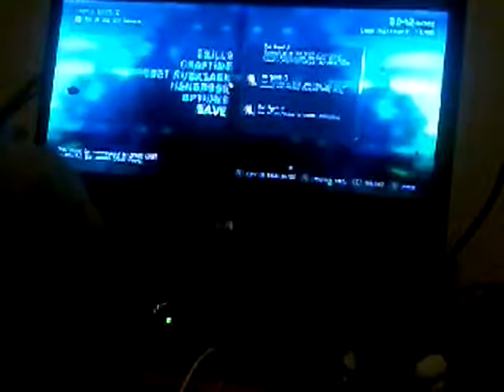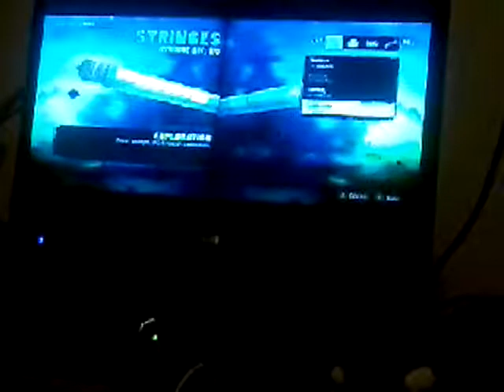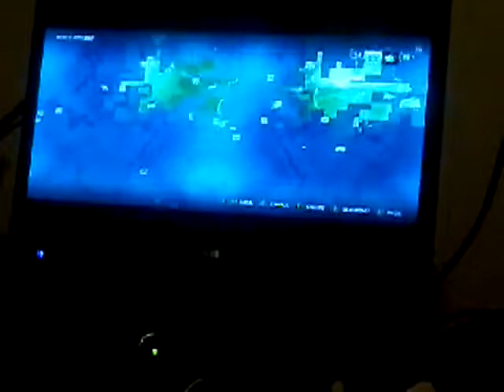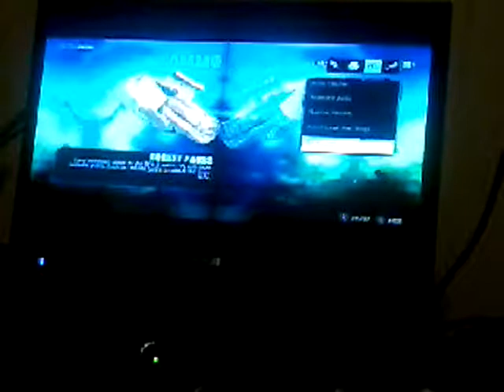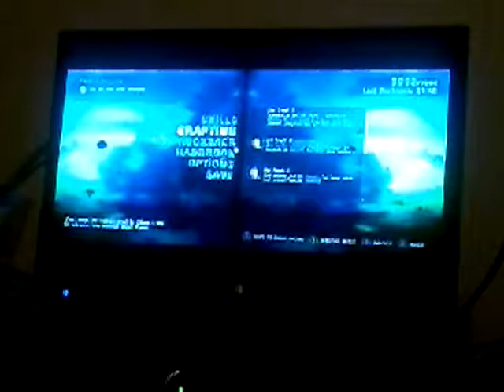Farcry 3 2# what is a D hole?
Please tell me if you guys want more far cry alright